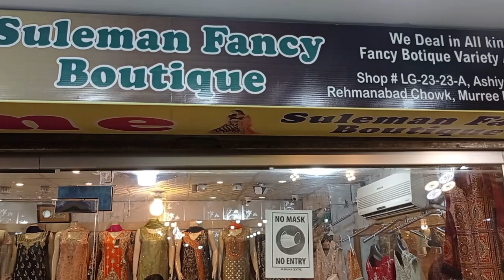Handmade Latest Pakistani Fancy Boutique Style Dresses – Suleman Fancy Boutique | Rawalpindi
Shop Address:
Suleman Fancy Boutique
Shop no. LG 23, Ashiyana Center
Rehmanabad, Muree Road
Rawalpindi